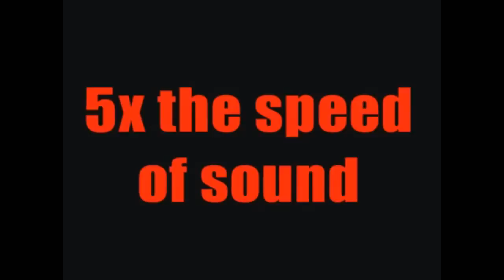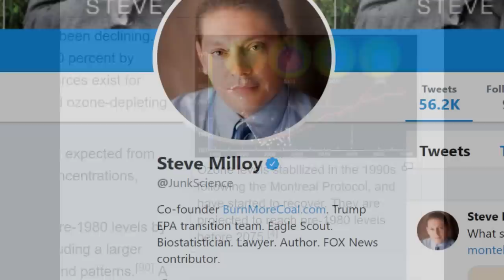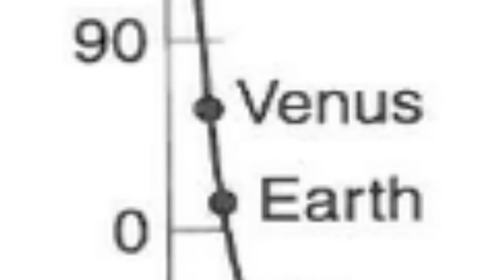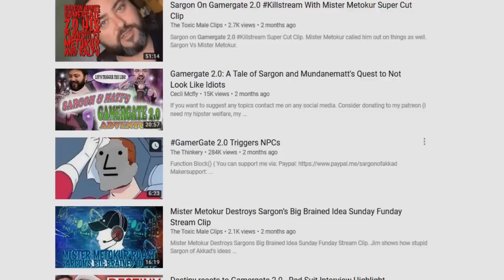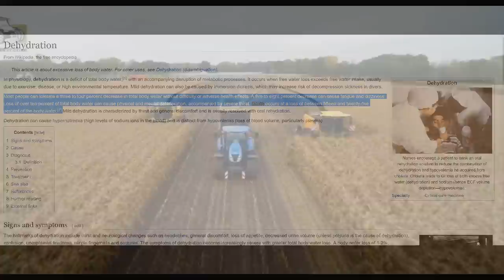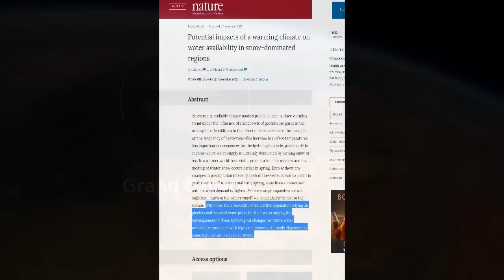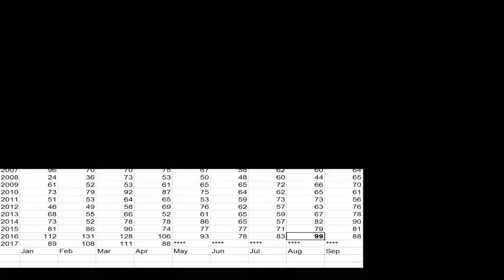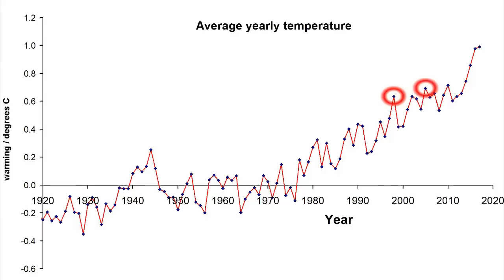Dumbest Climate change denier EVER!!!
Citing Venus as an example of why increasing carbon dioxide levels on earth shouldnt be taken seriously!

This is just stupidity on a monumental level.